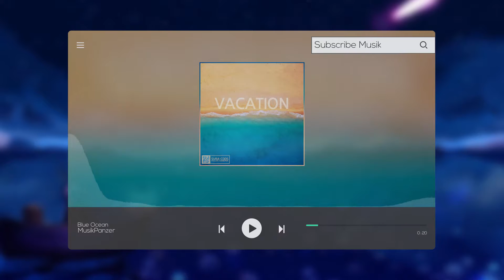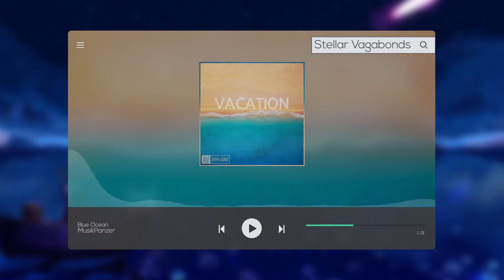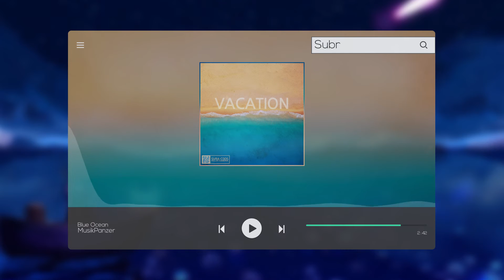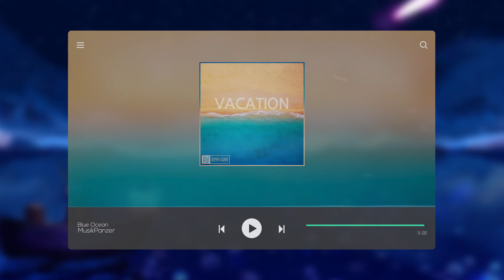[Psy Trance]MusikPanzer - Blue Ocean[SVRA-C005]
Genre :

【Stellar Vagabonds Member】◉▽◉

▶MusikPanzer